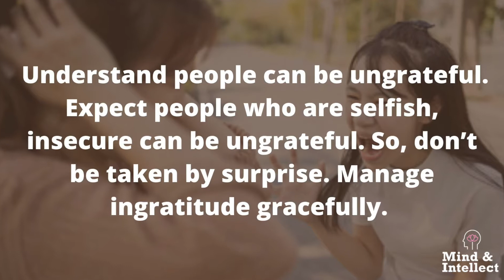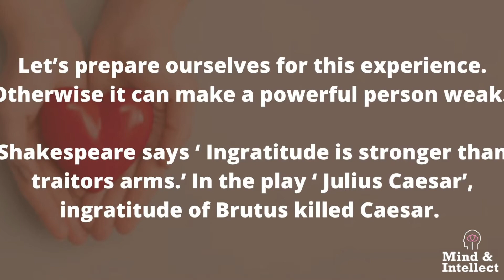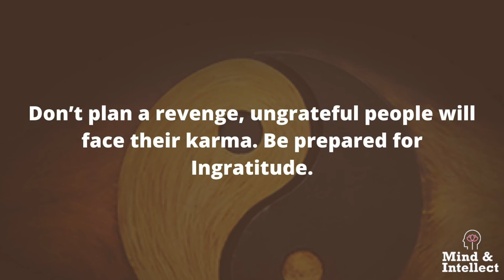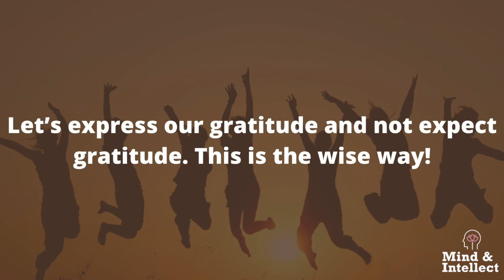Prepare for Ingratitude | S A Sreedharan | Mind&Intellect | Vedanta | Every Sunday short video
S A Sreedharan In this video, Sreedharanji suggests to Prepare for Ingratitude,. This video will help you to bring clarity in thinking and purity of emotions. Don't miss it!

S A Sreedharan affectionately called as Sreedharanji is a new-age philosopher and a self-management expert, he has over 23 years in the study and research of ancient wisdom and its practical application in the modern world. His focus has been to help individuals to live life to their full potential, experiencing peace and prosperity. He has conducted over 9000 lectures all over the world to a diverse audience.

Instagram : Connect by clicking below